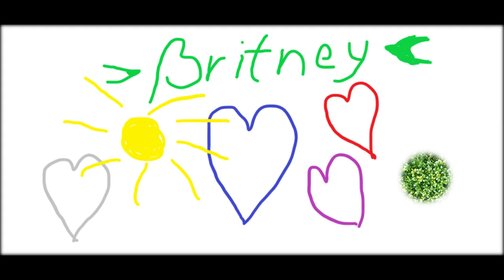Stas Gasilin - I Love You, Britney (Audio)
I Love You, Britney
(2022, lyrics and music by Stas Gasilin)

Hey, I love you, Britney
Hey, I love you, baby
I always have
Since the day one

I love your moves
I love to look into your eyes
Because they are so kind

I still love you, Britney
I still love you after
All these years
Now that's a surprise

It's really been such a long time
I was away
But my love was alive

And if you ever need me
I will be there
To give my love to you

Because it's true
My life began with you
It's true, oh, it's true
You never knew
Because it's true
All that I am began when you
Sang your sweet tune

I love you very, very much